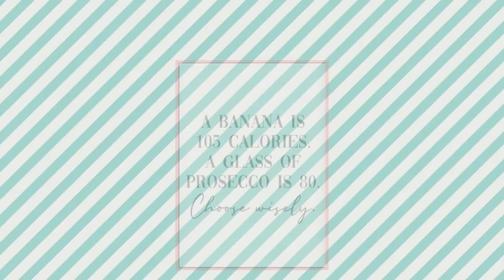LRP-9 Wall Art Posters living room Funny Quotes "CHOOSE WISELY"